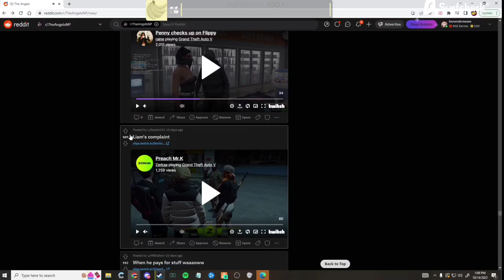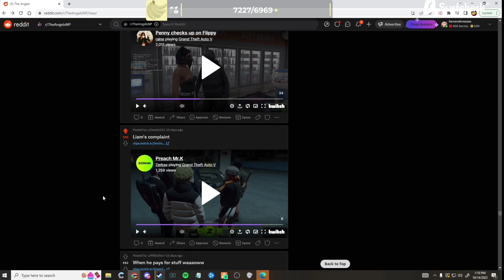Bananabrea reacts to Liam's complain | GTA RP Nopixel